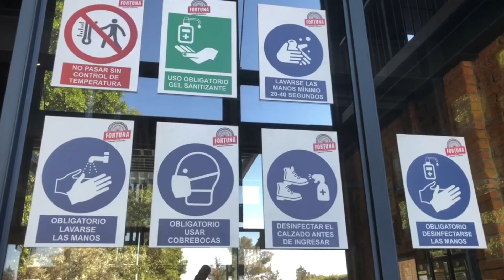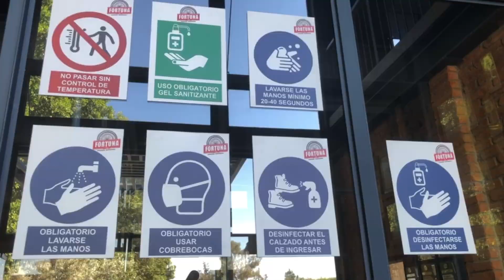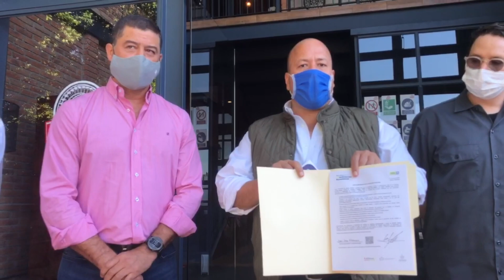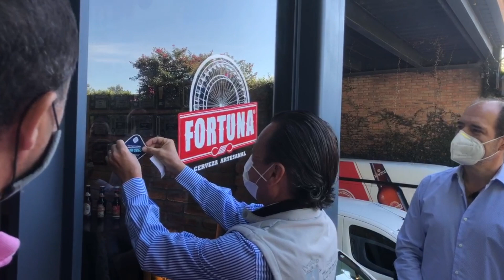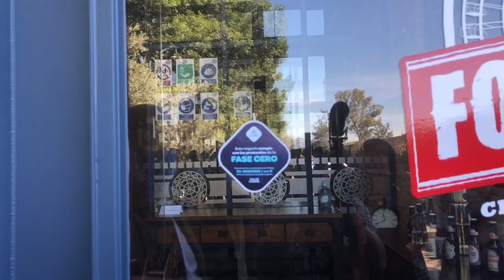COVID-19 | Primer distintivo de apertura en Zapopan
Buenas noticias para quienes tenían la preocupación de la producción de cerveza. En unos días podrán iniciar sus operaciones. En Zapopan ya quedó la primera cervecera artesanal con su distintivo. Escucha este video para que sepas de qué se trata y qué sigue: